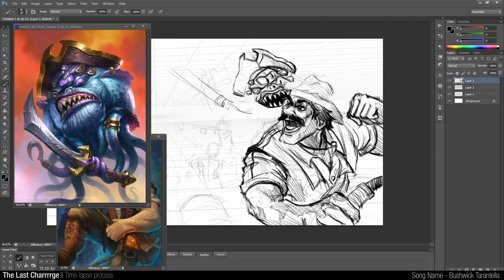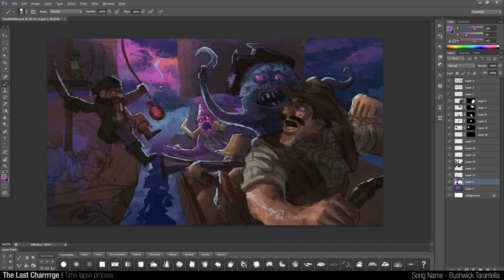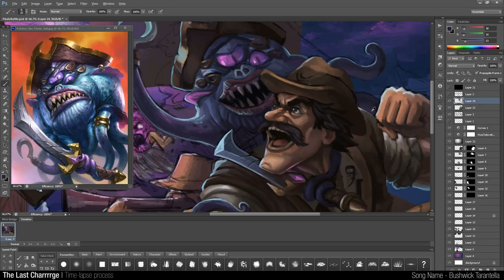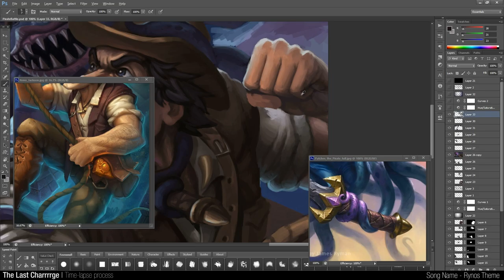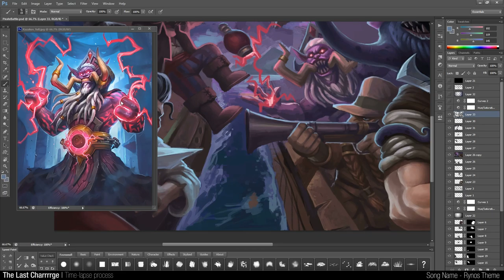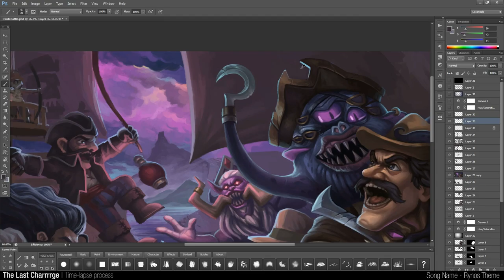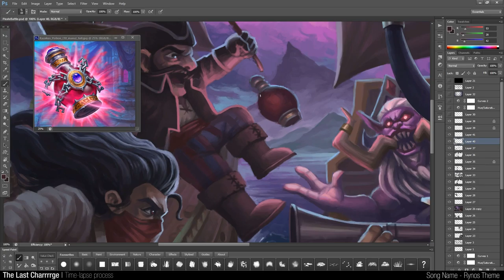The Last Charrrrge | Time-lapse Digital Painting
In light of  the upcoming nerf, the pirates launched a final assault on the ladder.